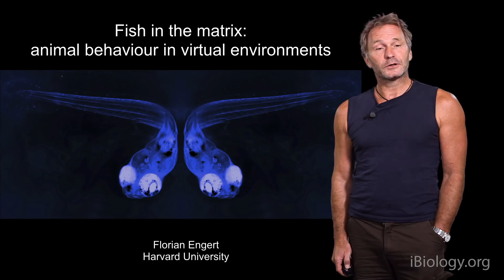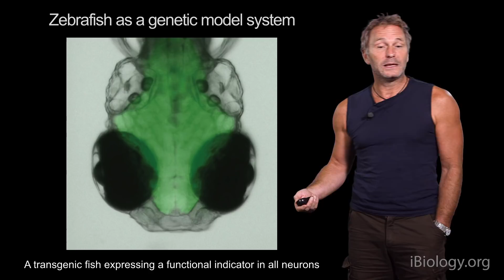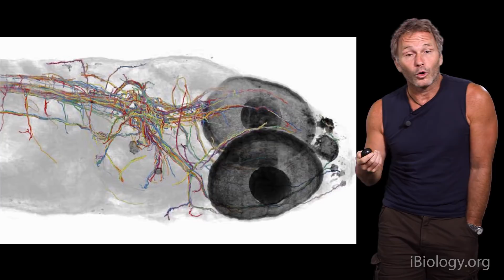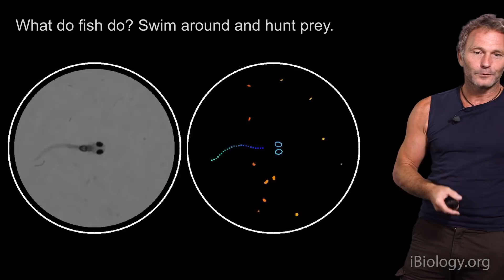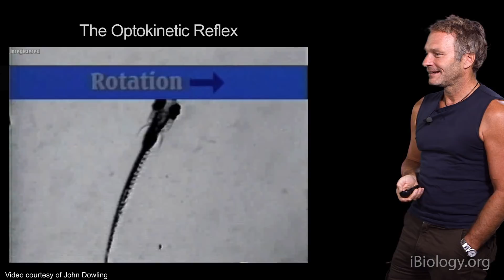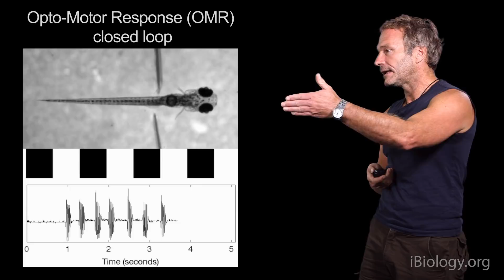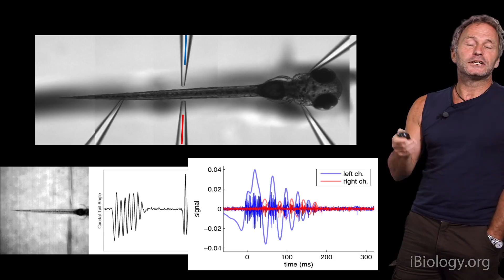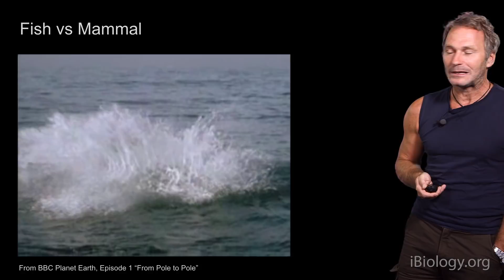Florian Engert (Harvard) 1: Fish in the matrix: neuronal activity & behavior in virtual environments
Florian Engert and his lab can measure neuronal activity in the whole brains of live, awake zebrafish larvae allowing them to link neuronal activity with behavior and learning.

Talk Overview:
How does the brain translate sensory stimuli into a behavior? In his first iBiology talk, Dr. Florian Engert explains that larval zebrafish are an excellent model to tackle this question. Larval zebrafish are tiny, translucent, and genetically tractable vertebrates.  By making transgenic fish with labelled neurons, it is possible to visualize neuronal activity in the entire brain of a living and awake fish. Engert introduces the virtual behavior simulators that his lab members use to trigger and measure neuronal activity in the fish.

Neuronal activity can be triggered by either external stimuli or by stimuli that are a result of your own actions.  In his second talk, Engert explains how his lab measured and compared neuronal activity in response to these two types of stimuli. Using a set up where larval zebra fish are immobilized with drugs, yet the neurons which innervate the muscles fire normally, they measured neuronal activity in response to visual stimuli. By moving a virtual landscape quickly or slowly they could mimic fast or slow swimming by the fish.  Interestingly, they found that the fish would adjust its neuronal activity up or down so its perceived swim speed matched the movement of the virtual landscape or, in other words, so the external stimuli matched the expected result of its actions. Engert’s group mapped the neurons responsible for visual processing and locomotion, as well as those responsible for gain control up or down to match the fish’s swimming strength with the external stimuli.

In his final talk, Engert describes work done with collaborators to develop a robust operant learning assay for larval zebrafish.  Using this assay and techniques for measuring neuronal activity in tethered, awake fish, they are beginning to decipher what happens in a vertebrate brain while the animal is learning.

Speaker Biography:
Dr. Florian Engert is a professor of Molecular and Cell Biology at Harvard University where he studies neural circuits using zebrafish larvae. Originally trained as a physicist, he received his PhD from the Ludwig Maximilian University of Munich in 1997. Engert transitioned into a career in neuroscience as a postdoctoral fellow at the Max Planck Institute for Neurobiology in Munich. He did two additional postdocs, one at University of California San Diego and another at UC Berkeley before joining Harvard in 2002.

Engert’s creativity has been rewarded with a McKnight Scholar Award in 2006, a NIH Director’s Pioneer Award Program in 2011, and a Human Frontier Science Program award in 2014.